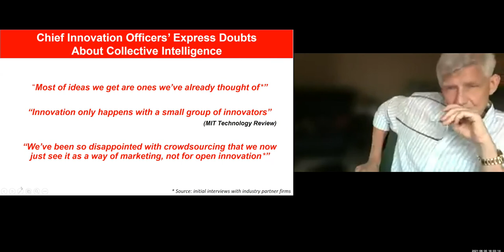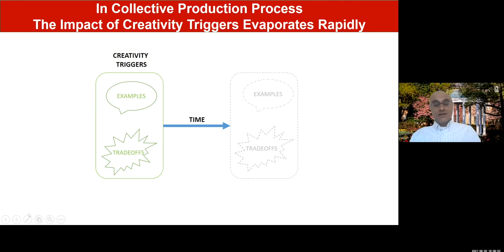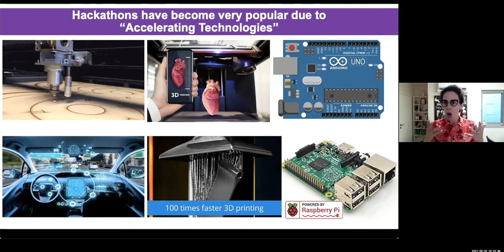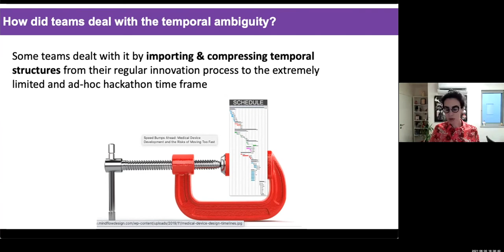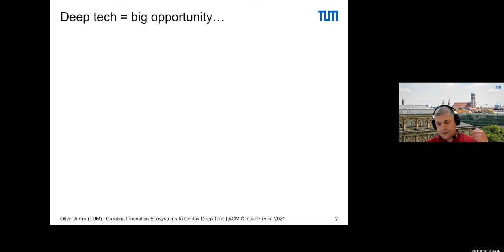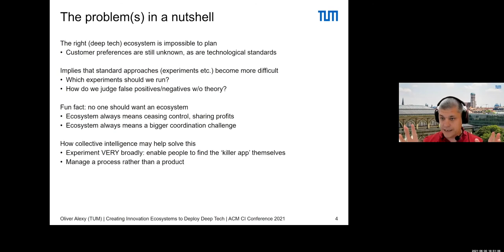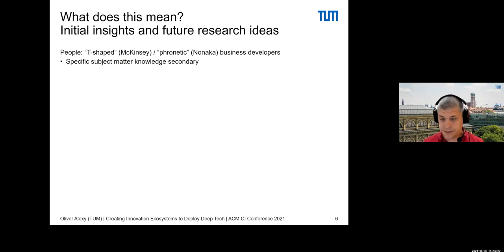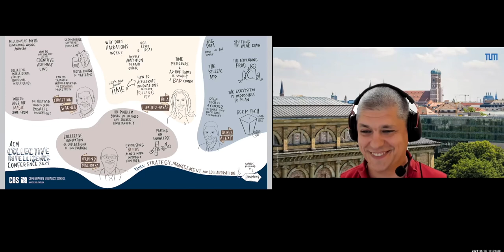ACM CI 2021 - Panel - Strategy, Management, and Collaboration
Watch the replay of the second Panel Discussion of Day 1 of the ACM CI Conference 2021, hosted by Arvind Malhotra - Program Chair:

- Arvind Malhotra - “Collective Production Process to Unleash Collective Intelligence”

- Hila Lifshitz-Assaf - “Accelerating Collective Innovation Without Killing It”

- Oliver Alexy  - “Creating Innovation Ecosystems to Deploy Deep Tech”